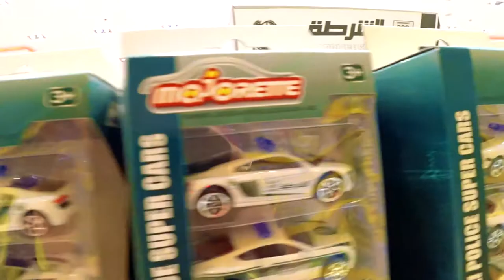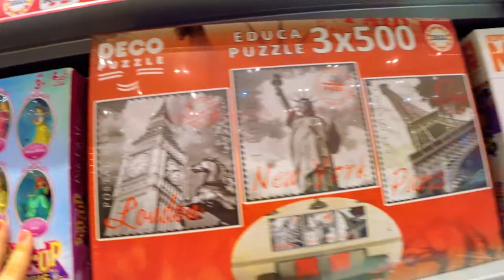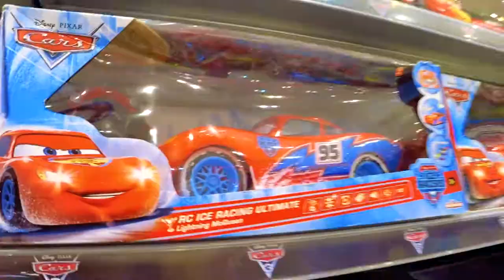Dubai police super cars, Monster Trucks / Toys Review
Dubai police super cars, Monster Trucks / Toys Review. Today Vadim will show you Dubai police super cars, as well as a Monster Trucks, Race Cars, Yachts, Drones, Hot Wheels, Cars, and these are the sets! Vadik will show Lego Sets and play it himself, as well as transform into Leonardo's ninja turtle! You will be very interested in dreams!